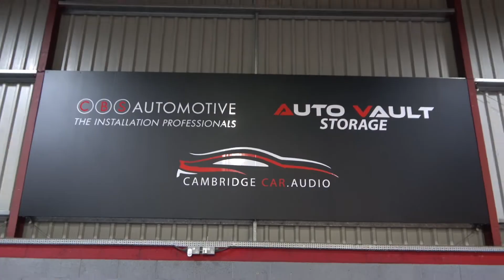The first CARS and COFFEE 2022!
What is up everyone and welcome back to a brand new vlog here on the Petrolheadonism YouTube Channel!

Yesterday me and Ciro headed down to @CambridgeCarAudio for their first cars and Coffee of 2022! One that they do every month and was great to go along yesterday with a fantastic array of sports and supercars!

Once again a massive thank you to CCA for putting on a great morning, make sure you go and check out their YouTube channel